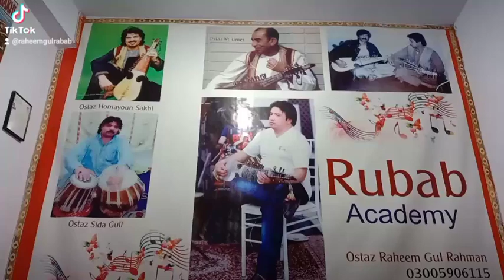December 12, 2023